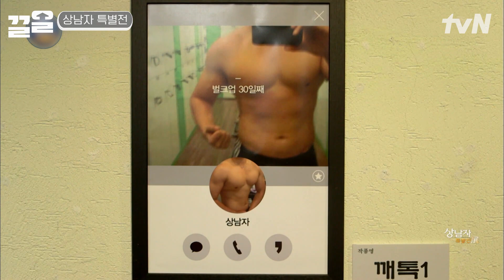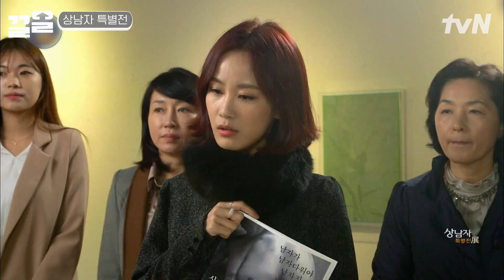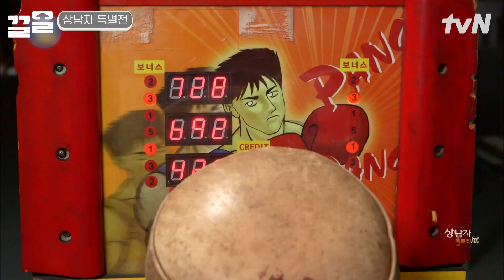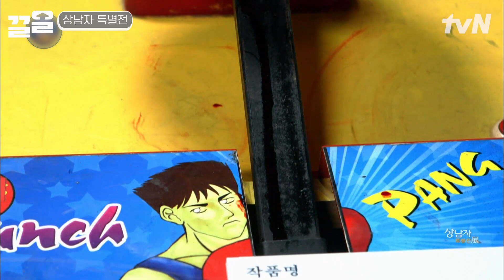오빠는 왜 여자친구 없어요?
글쎄ㅋ